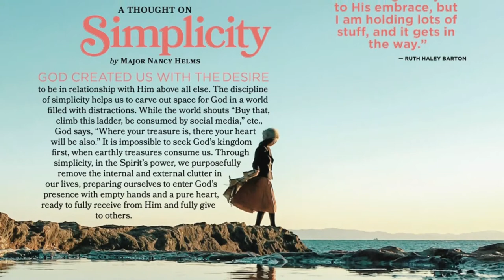A Message from the Editor: Citizenship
In celebration of War Cry's July 2020 issue, Lt. Colonel Tim Foley explores the theme of citizenship.